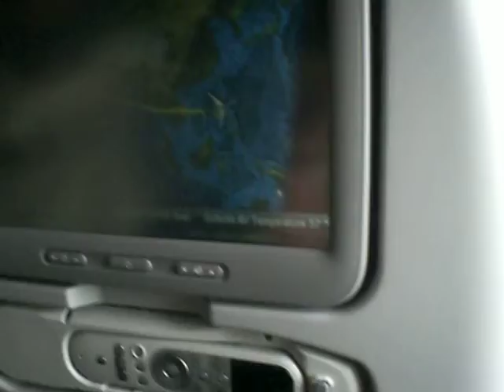Airplane Window Seat view overlooking a cloudy sky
Landing to Manila, Philippines. Bit cloudy.

Thanks to Quatar Airways for the magnificent service and view. Enjoy!